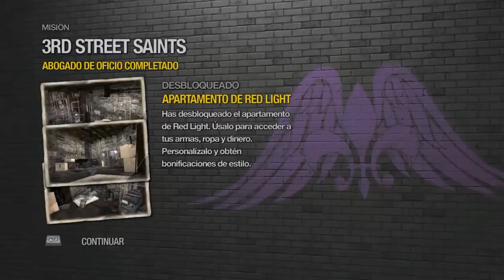Old But Gold | Saints Row 2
Es el Saints Row 2, no hay nada que describir... vamos.